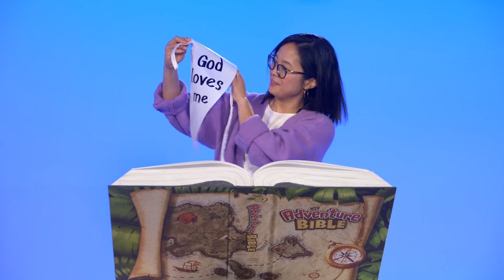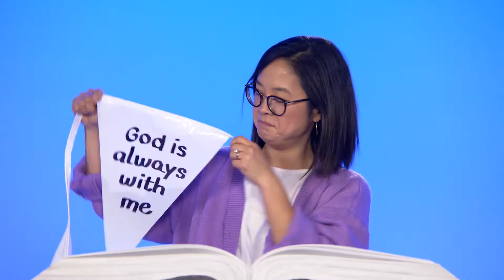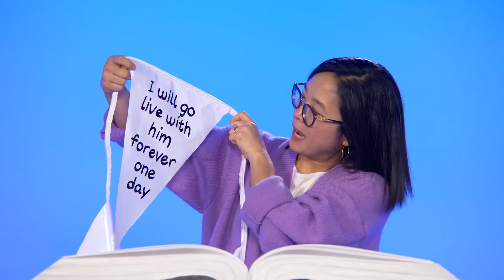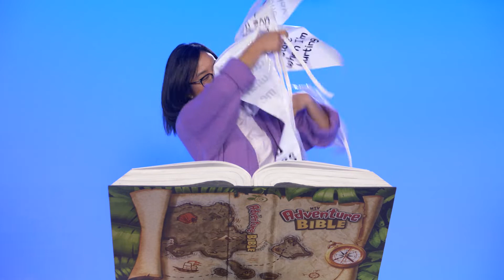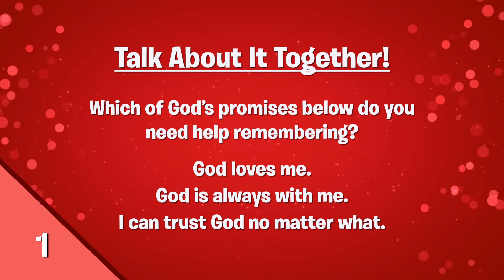UpStreet Online Experience | December 4th 2022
Bottom Line: God keeps his promises.
Bible Story: The Angel Appears to Mary and Joseph – Matthew 1:18–25;
Luke 1:26–38
Worship: Joy Sing and Shout - NP Worship